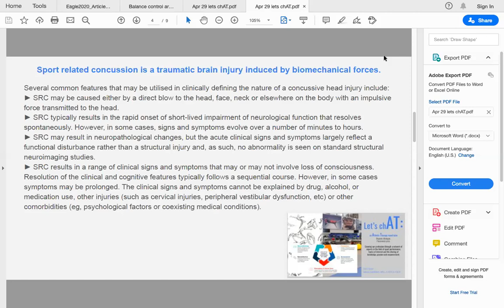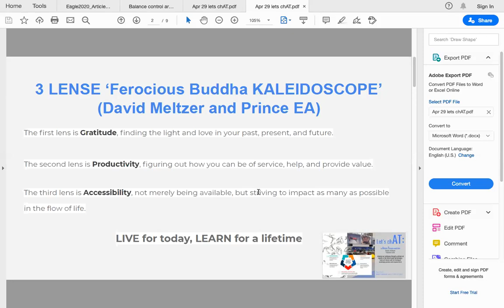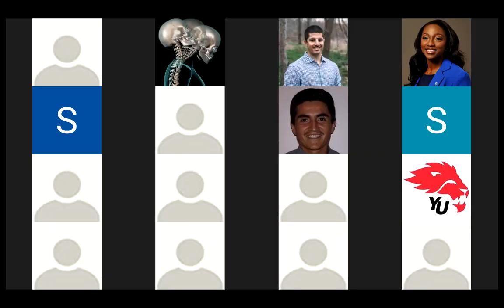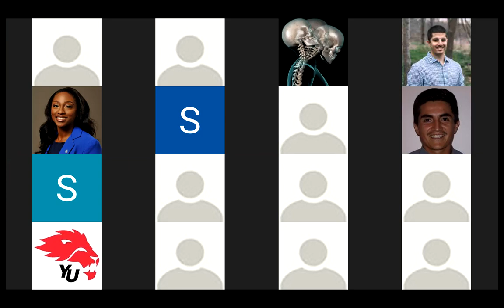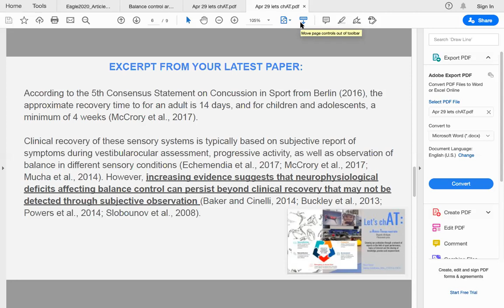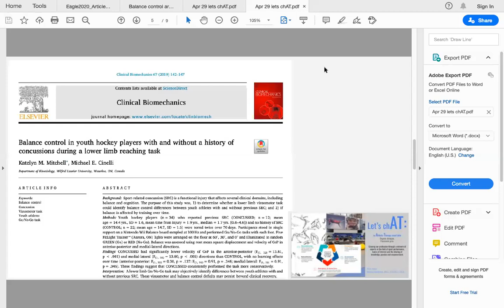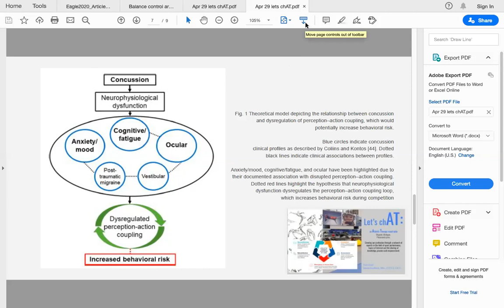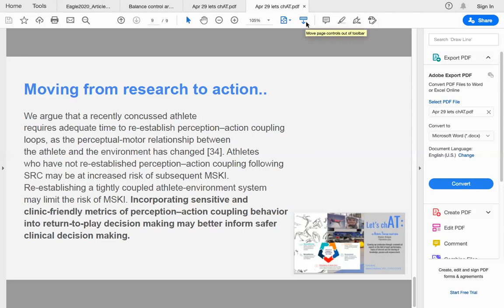April 29, 2020 FIRSTAR Let's chAT- Session Nine: Katie Mitchell, PhD(c), MScPT, CATC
Katie Mitchell, PhD(c), MScPT, CATC
The athlete brain series. Talking concussion from the evolution of the consensus statement to action-coupling rehabilitation and all things in between.
Katie is currently undertaking her PhD at Wilfred Laurier University with a focus on motion, balance and vestibular-ocular response in concussion.